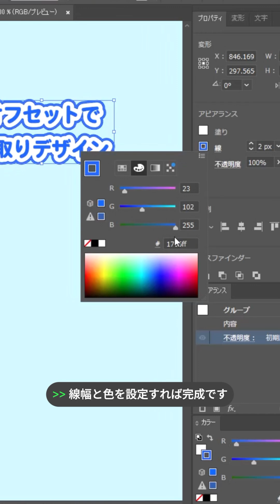文字のアウトラインを作る方法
テキストに大きなフチを付けて
ロゴっぽくしたいけど
どうやればいいかわからない…
そんなお悩みはありませんか？

今回は..

参考になったら
コメント欄に『🙌』で
教えてくれると嬉しい！

株式会社BRISK(創業13年目)
ホームページ制作会社を経営

✔️ 自社ホームページ "1日4,000PV"
✔️ 広告・営業なしの集客に強い
✔️ 社員は基本リモートワーク勤務

実績豊富なプロのデザインを
1日1分で学べるアカウント📝

💭なんか、垢抜けない..
💭初心者っぽくてダサい..

から抜け出すデザインスキルを

 DM・コメント返信してるので
気軽に相談してくださいね〜📩